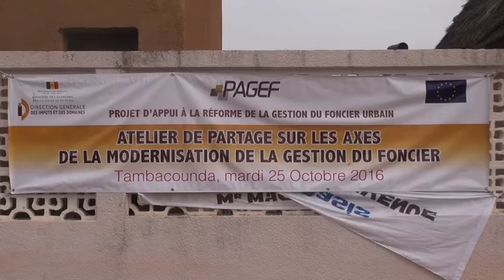Le PAGEF à Tamba pour une meilleure gestion foncière